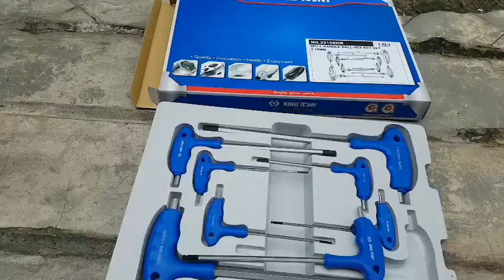Bộ lục giác bi chữ T 2-10mm Kingtony 22108MR ( 8 chi tiết ) giá 885.000VND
TẬN TÂM – UY TÍN – CHẤT LƯỢNG – NHANH CHÓNG
- CÔNG TY handtoolspro phân phối các mặt hàng dụng cụ cầm tay chính hãng : DEWALT, STANLEY, BLACK AND DECKER, BOSCH, MAKITA, TOTAL, INGCO, SATA, OZITO, RYOBI, DCA, IRWIN
Hotline:  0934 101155 ( BẢO ĐẠI)
Address: 180/41/1 Lý Thánh Tông, Phường Hiệp Tân, Quận Tân Phú,TP. HCM ( Bên Hông Trường Tiểu Học Hiệp Tân )